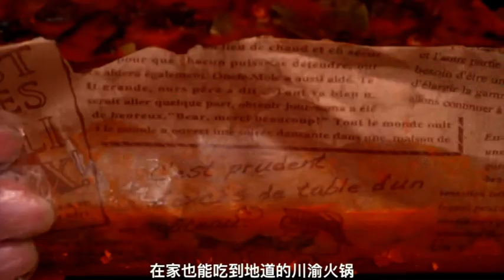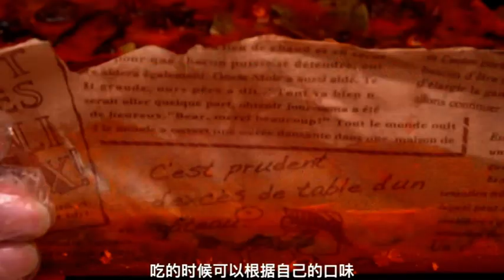If you have children at home, you can often make this shrimp tofu wakame soup for him The soup is d